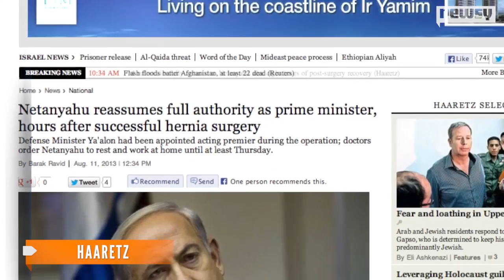Israel's Netanyahu in Recovery After Hernia Surgery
Following a successful surgery, the 63-year-old leader is expected to leave the hospital Sunday.